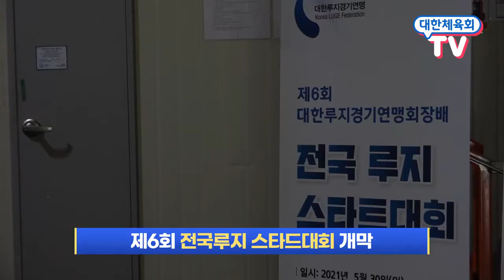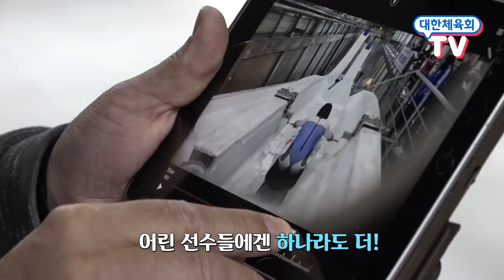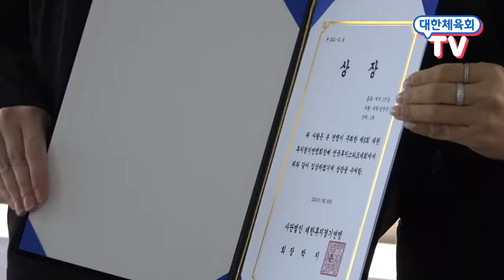제6회 전국 루지스타트 대회, 베이징 올림픽 금빛을 노린다!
2021년 5월 30일 강원도 평창 올림픽 슬라이딩 센터 실내 아이스 스타트장에서 열린 제6회 대한루지경기연맹 회장배  루지스타트 대회!  그 생생한 현장을 공유합니다!

본 영상은 대한체육회의 지원을 통해 SPOTV에서 제작하였습니다.